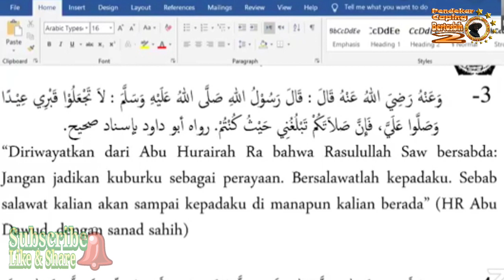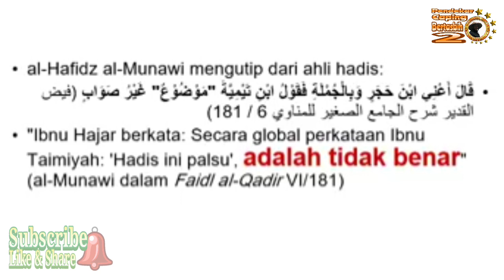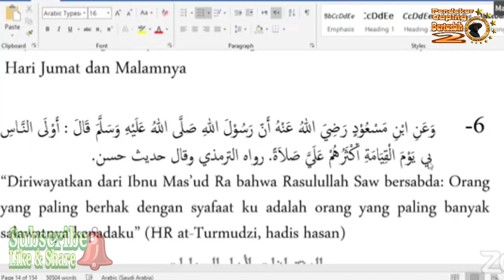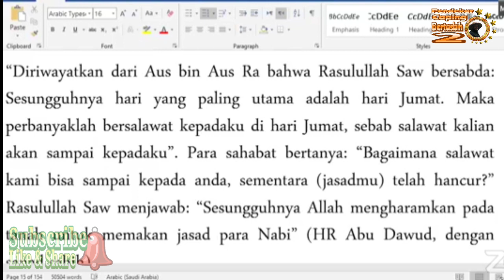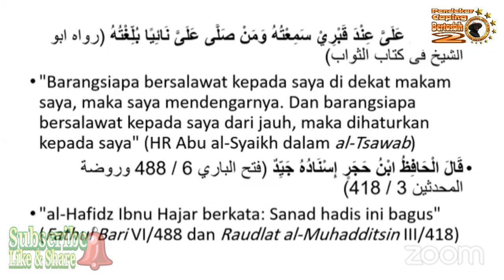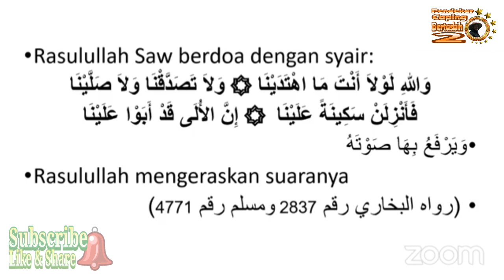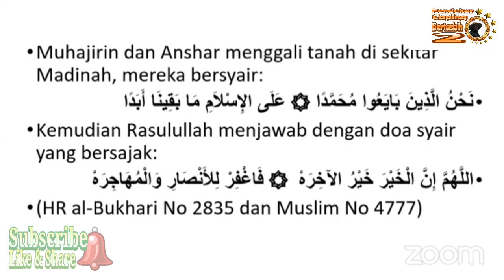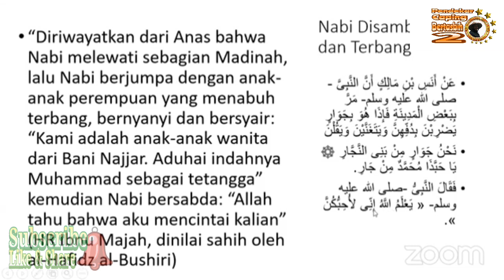Membongkar Sholawat Yang Dianggap Sesat...!! (KH. Ma'ruf Khozin)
Mengupas Sholawat yang dituduh sesat. Dalil, Sanad, Qoul Ulama, dari yang ikhtilaf sampai dengan yang ijma'.